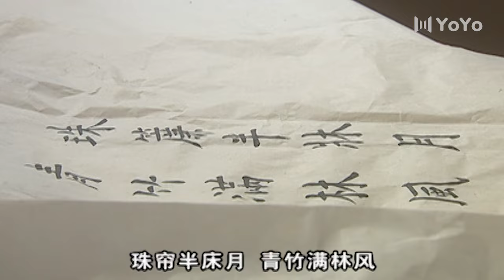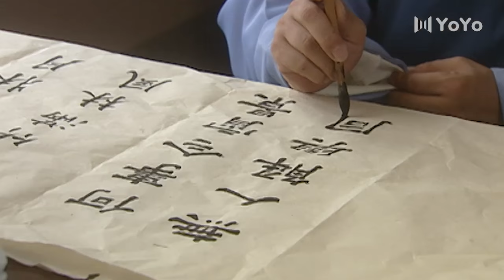【FULL】和珅傳奇 EP01（王刚、宁静）和珅